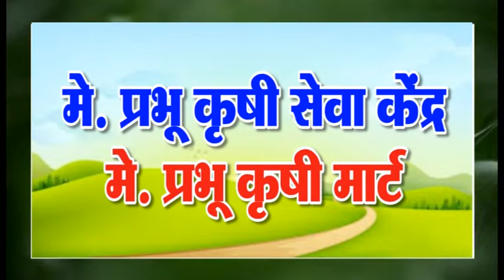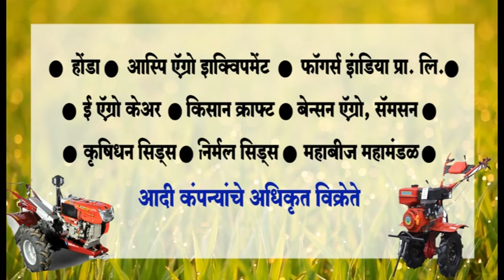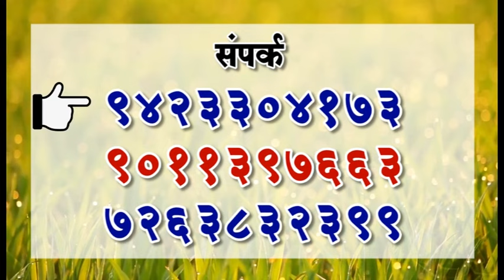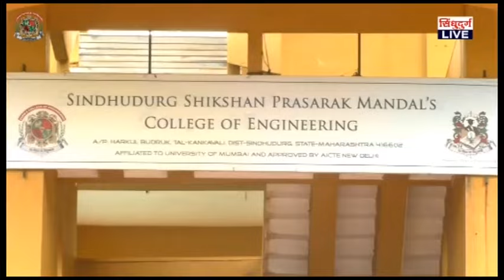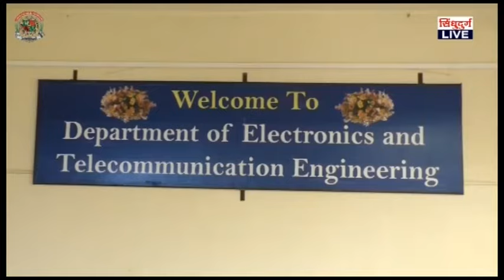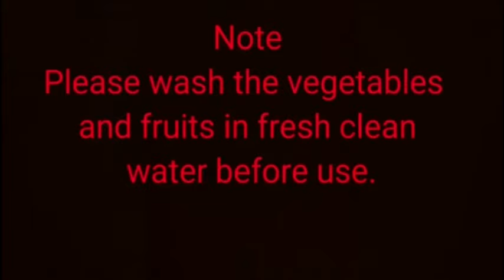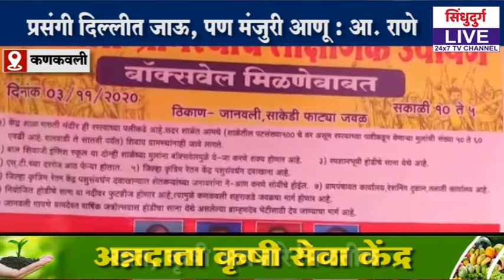News Bulletin Sindhudurg Live | 03.11.2020